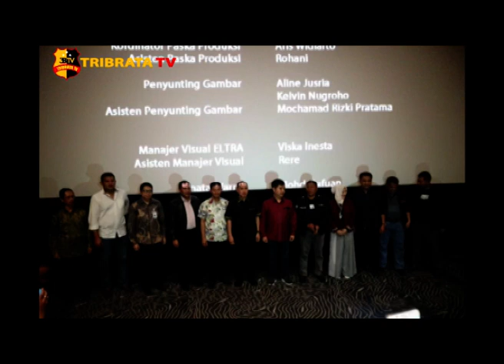POLDA SULAWESI TENGGARA NOBAR #22 MENIT THE MOVIE BERSAMA FORKOPIMDA